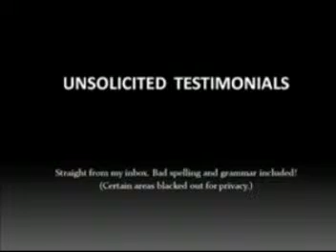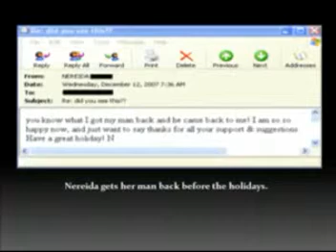Get My Ex Back Now Testimonials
How to get my ex back now professional guide & testimonials